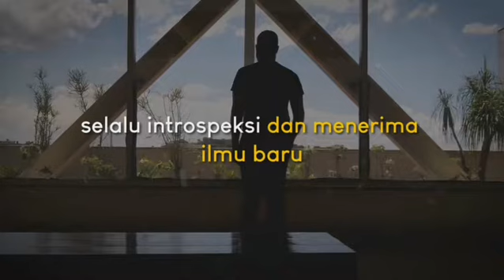KAMU SOK TAHU ATAU PINTER BENERAN?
5 Perbedaan antara ORANG SOK TAHU dan PINTER BENERAN